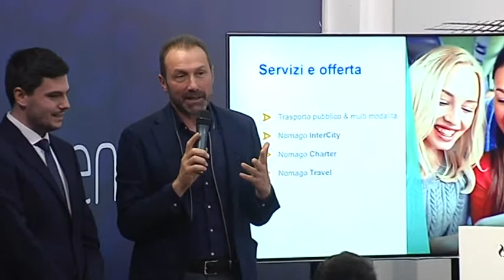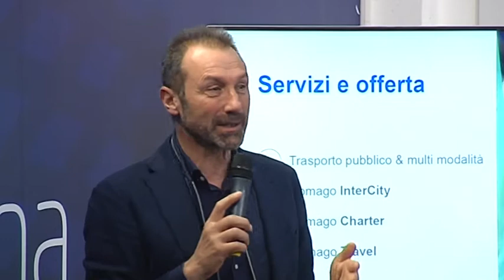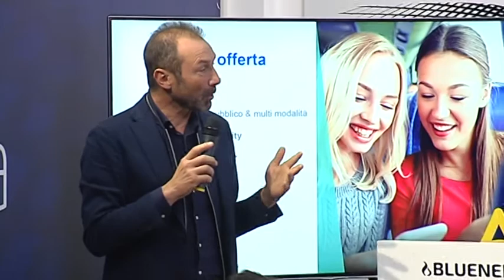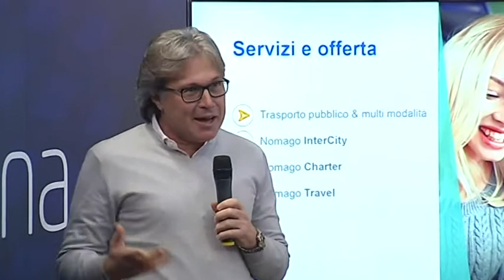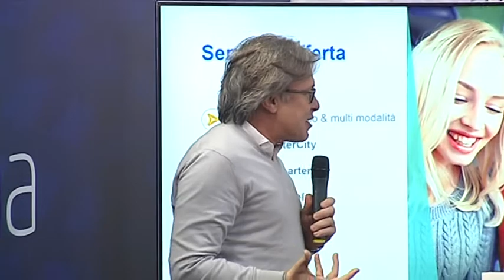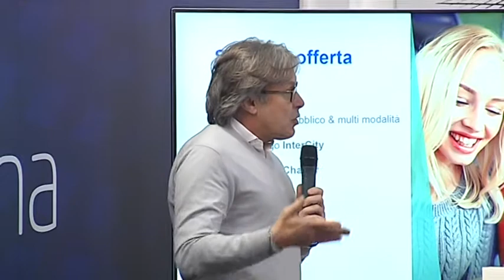CONFERENZA RINNOVO PARTNERSHIP NOMAGO E UDINESE CALCIO | 11/01/2020